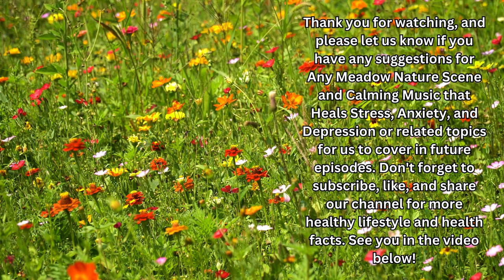Calming Music & Meadow Nature scene Heals Stress, Anxiety, Depression, Mind, Body, & soul